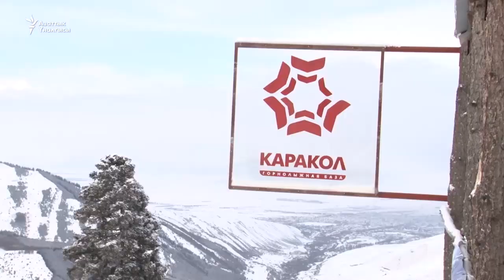Эрте башталган жылгаяк сезону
Ысык-Көлдөгү "Каракол" тоо лыжа базасында кышкы туристтик сезон расмий ачылды. Ноябрда кар калың жааганына байланыштуу кышкы эс алуу сезону быйыл эрте башталды.